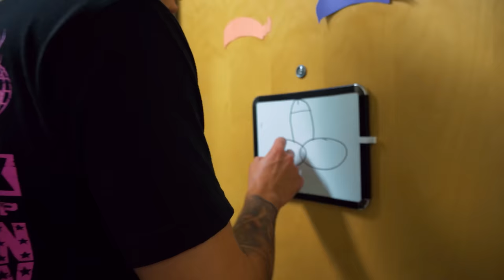EXTREME DING DONG DITCH! | College Edition (GONE WRONG)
EXTREME DING DONG DITCH... We wen't to a college and got KICKED out!

SMOOTH GIO MUSIC:

NEW SONG

"Met Gala"

New Mixtape